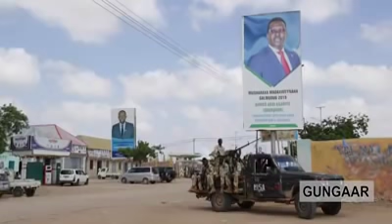GUNGAAR oo caawo lagu soo bandhigey ninkii fulin tabey weerarkii Guriceel